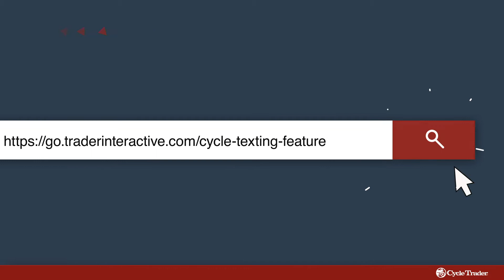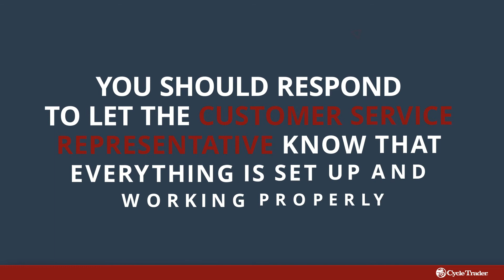How to Set Up Text with Cycle Trader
Cycle Trader offers a free SMS Text Messaging service as just another way to connect with your potential customers! For more information on setting up your FREE Texting Number visit:

Are you a Motorcycle Dealer looking for help navigating this new normal during the COVID-19 pandemic? We're here to help. We've built a resource library filled with cheat-sheets, articles, webinars, & more